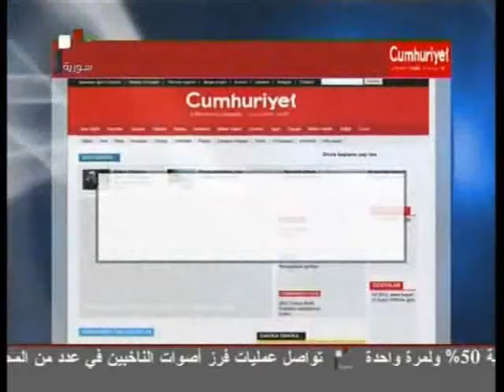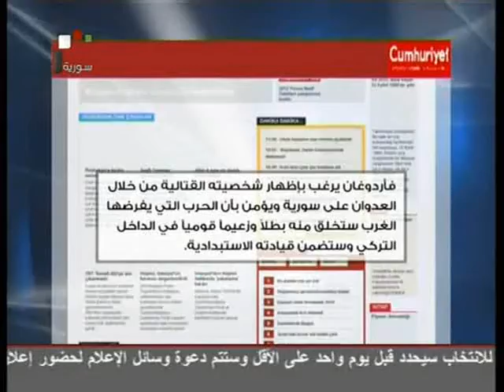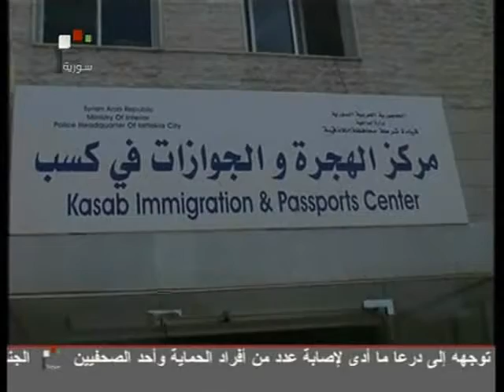SYRIA NEWS أخبار سورية الأربعاء 2012/05/09 استهداف المراقبين 2/2